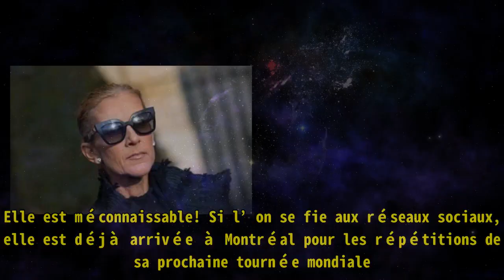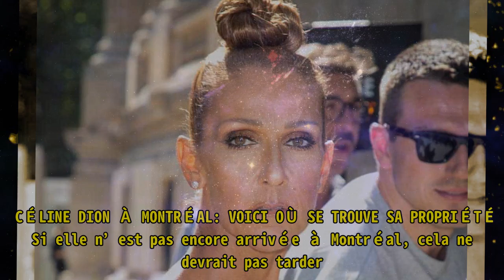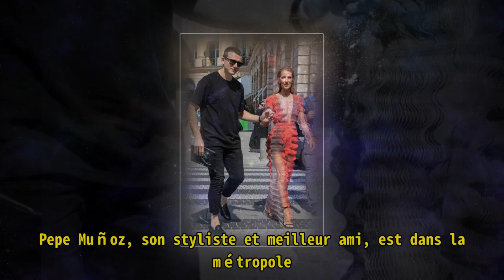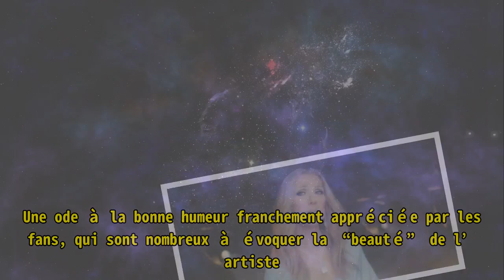Céline Dion méconnaissable dans une nouvelle vidéo.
,Céline Dion,Céline Dion malade,Céline Dion nue
Céline Dion méconnaissable dans une nouvelle vidéo. Céline Dion est magnifique dans l’édition de septembre du magazine américain Harper’s Bazaar célébrant les icônes. La suite …. Voyez les images v